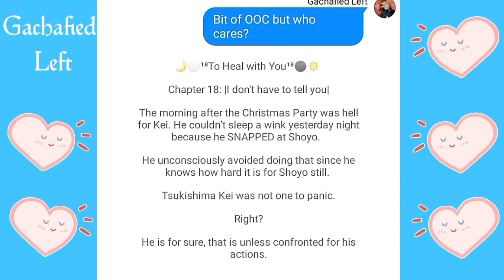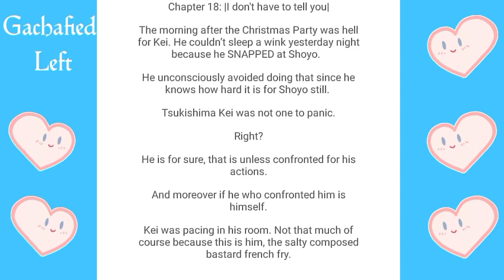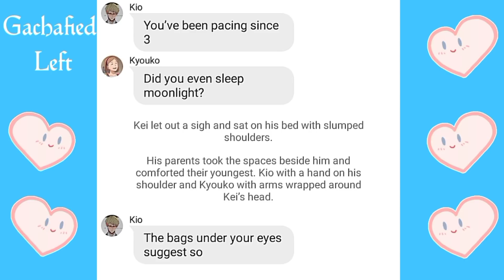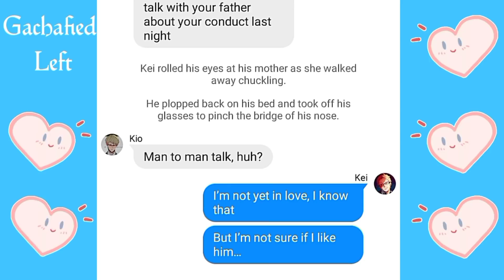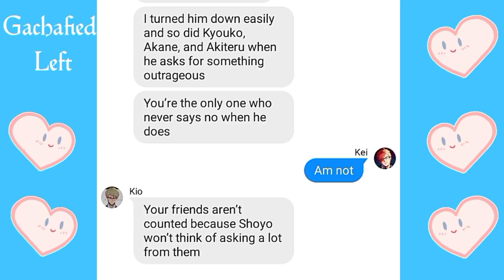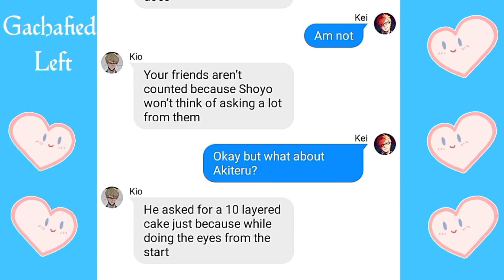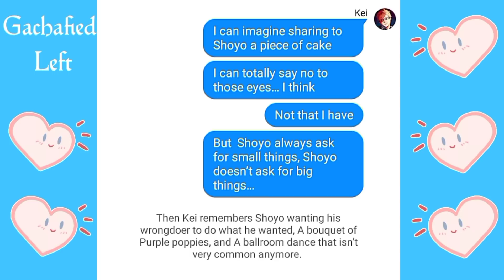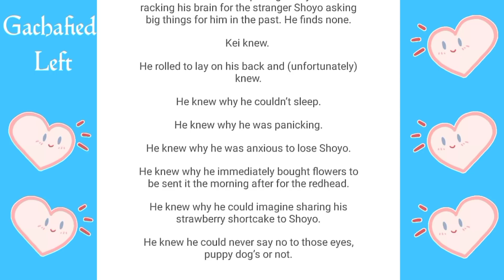THYW¹⁸ • I don't have to say it to you | TsukiHina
EVERY EPISODE CAN BE VIEWED AS A ONE SHOT🖤🖤

I made this for people who don't want ambiguous chapters✨